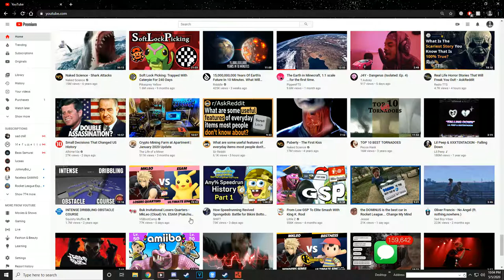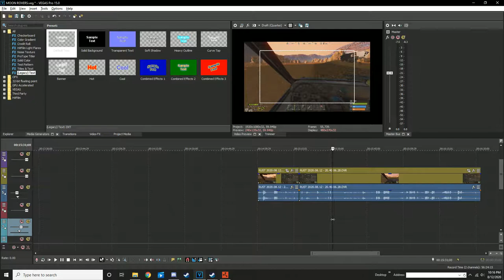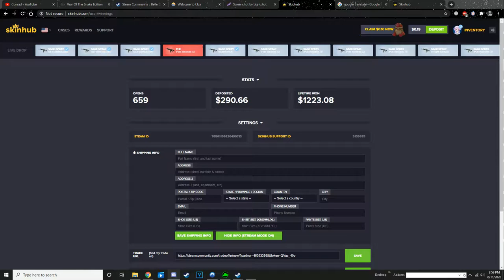Melodramatage #1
ily melo lmfao